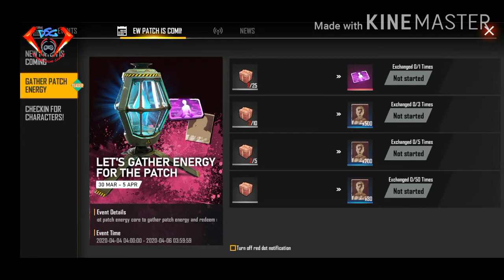SABKO MILEGA FREE CHARECTER || FREEFIRE NEW EVENT || NEW ELITE PASS DETAILS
We, at Diamond Stone Gaming(DSG) have come up with the initiative of trying to bring the best players from the field of PUBG and Free Fire under one platform and everyone gets a chance to showcase their gaming skills.
Join we us:
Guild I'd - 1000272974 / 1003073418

༻☆ŤØƓƐŤнƐ尺 ƜƐ ㄈΛᘉ☆༺

Facebook - diamond stone gaming DSG